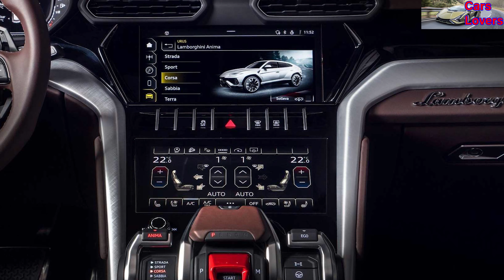Lamborghini Urus S 2023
A Automobili Lamborghini anuncia o Novo Urus Performante 2023.

Fatos importantes:
-Novo nível de design leve e aerodinâmico e dinâmica de direção mais esportiva
-Menor, mais largo, mais leve em 47 kg com potência aumentada de 666 CV: a nova referência de relação peso-potência em um Super SUV
-Aceleração de 0 a 100 km/h em 3,3 segundos e velocidade máxima de 306 km/h
-Calibrações específicas do modo de condução e novo modo RALLY para pistas de terra

Fonte: Lamborghini